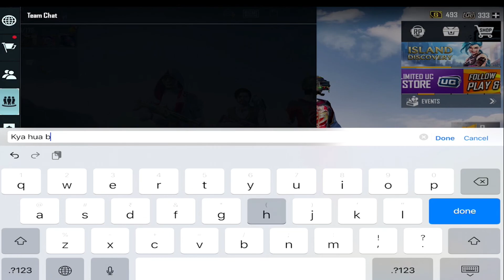😡 Random Rich Conqueror Pro Player Call me M24 Chellenge || हैकर बोलने लगे || SUMSANG - A3,A5,A6,J7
CONFIGURACION PERFECTA para IPHONE & IPAD - 7 GENERATION, 11pro, 12pro ,13mxpro,ipadpro, iphone11, iphone12pro, iphone13promax